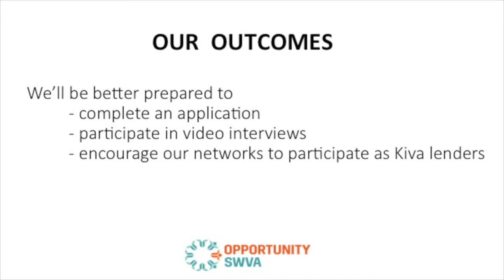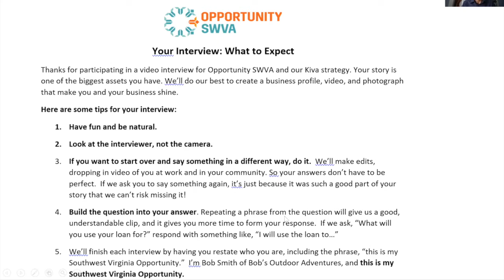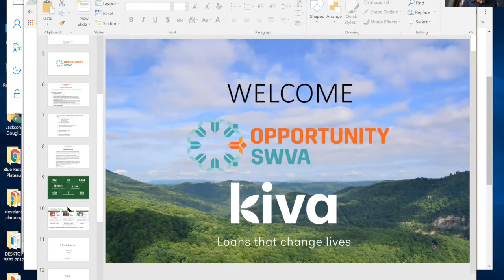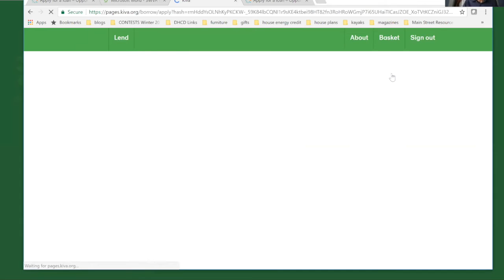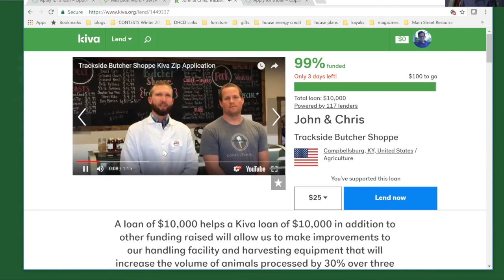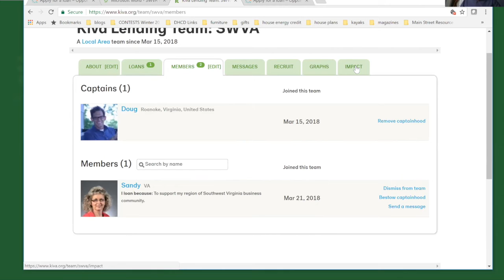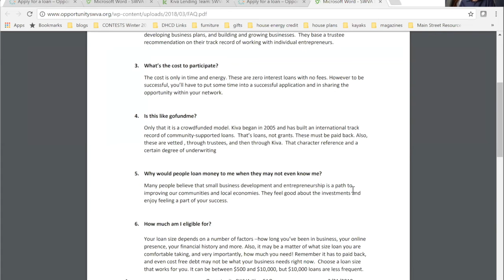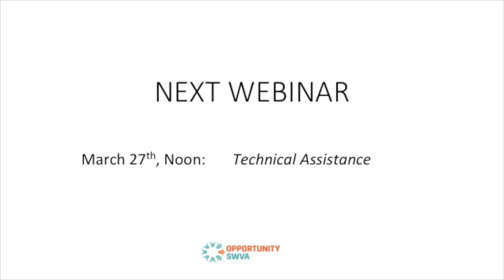Using Kiva to Get the Word Out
A webinar on taking part in Opportunity Southwest Virginia's Kiva Strategy.